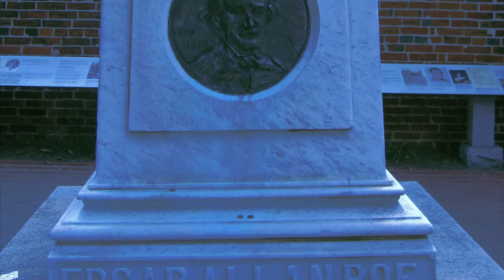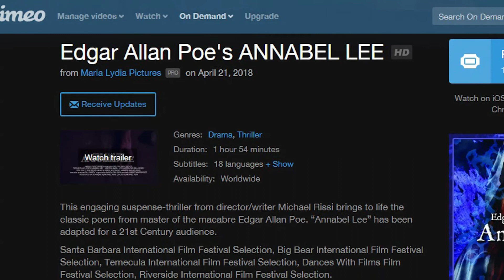"MICHAEL RISSI PRESENTS" -- An Introduction to Edgar Allan Poe's ANNABEL LEE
In this endearing parody/spoof of the classic TV show "Alfred Hitchcock Presents," Writer-Director "Michael Rissi Presents" an Introduction to his newest motion picture, "Edgar Allan Poe's ANNABEL LEE," a romantic, mystery thriller.